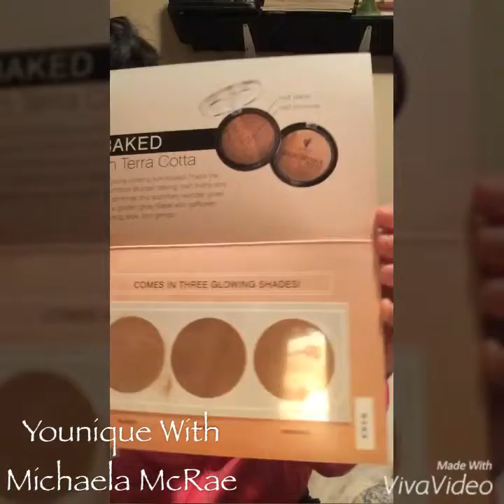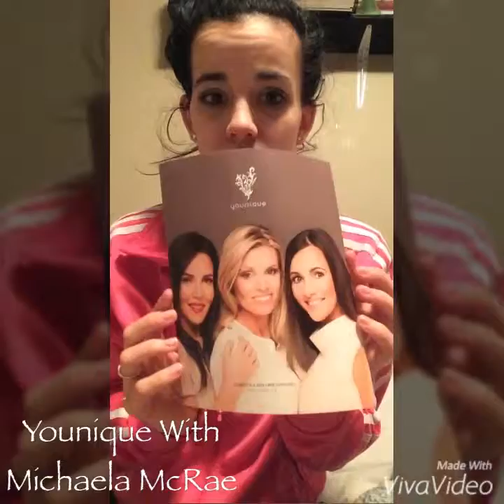Younique Presenter Kit 2016